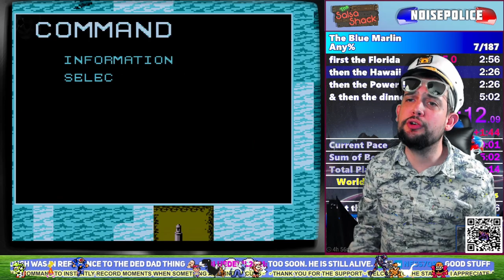The Blue Marlin (Nintendo Entertainment System) - any% speedrun 8:34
A speedrun for the NES where we win all 4 fish-offs as fast as possible. This run is in celebration of "Marlin Quest 4"